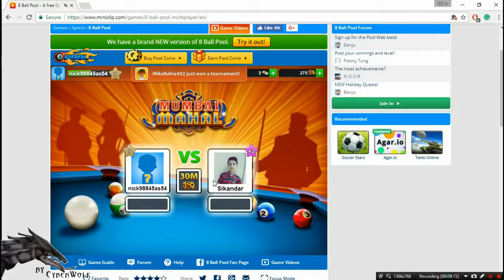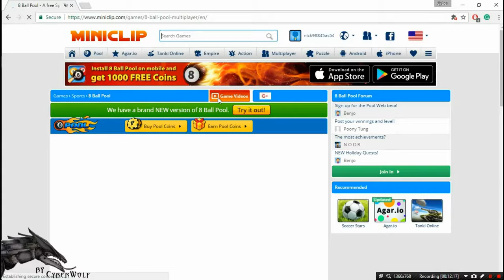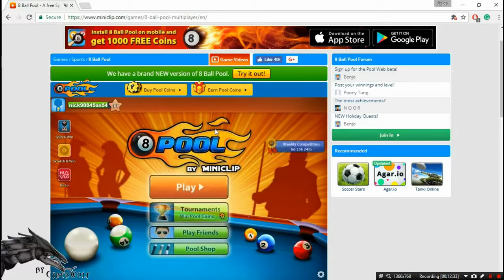8 Ball Pool 30 Million Coins Hack Cheats Engine 6 4 6 7 2017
How to 8 Ball Pool 30 Million Coins Hack Cheats Engine 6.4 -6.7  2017

In this video I have shared a method that how You can Make 30 Million Coins In Just 5 Minutes in 8 ball pool.
If you have any problem in this trick you can ask in comments

How To Hack 8 ball pool on PC 2017  Urdu/Hindi

How To Hack 8 ball pool on PC 2017